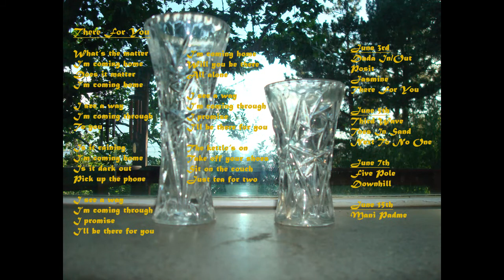Five Pole 2010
Piano, organ, and sax.  The other uploaded  music videos from Wooo Sheee are There For You, Downhill, Posit, Third Wave, Toes In Sand and Next To No One.  Music done with Roland XV-88, recorded in analog via Tascam US-428 and Cubase 4.